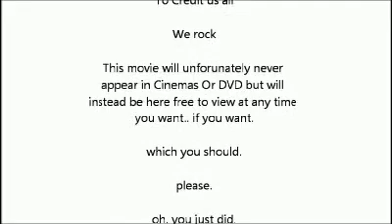The Fat Knight Rising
A Film By eddiethed and LostTranquility